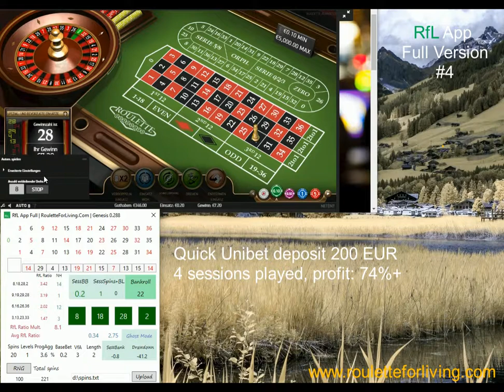RfL App Unibet casino #4 real money play profit 74% reached | online roulette systems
My journey with RfL App Full version and Ghost Mode continues successfully. I have reached profit 74% and aiming for 100% as I teach in my long term strategy.